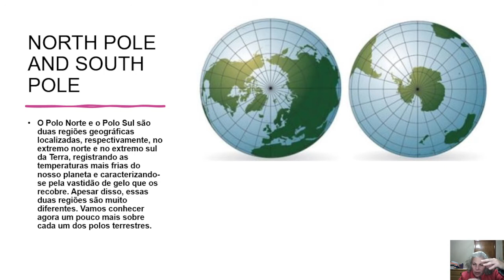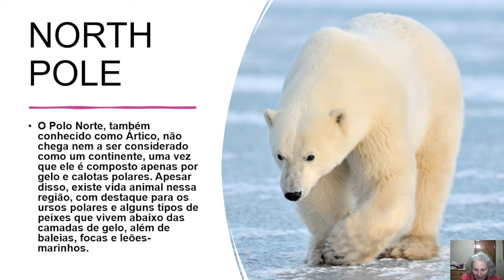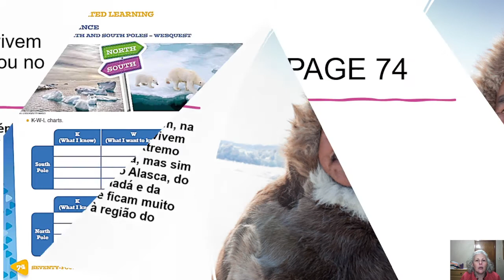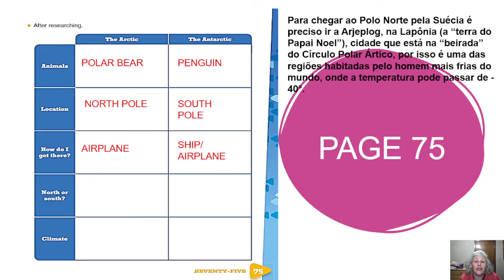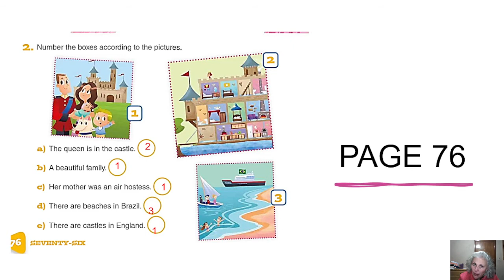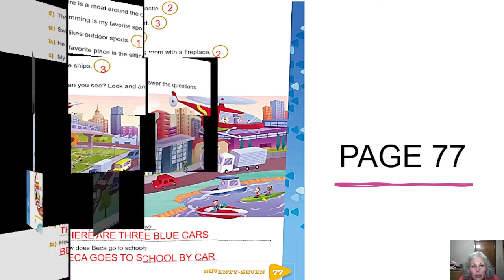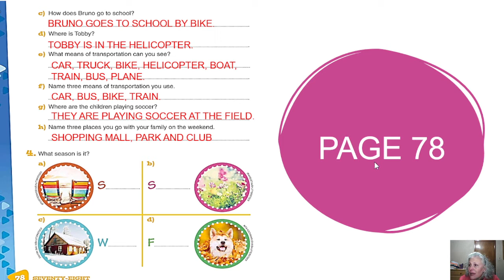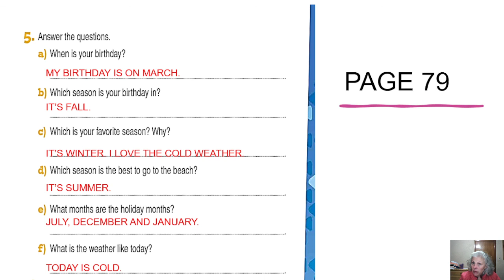3ºANO - 2021 - AULA 20